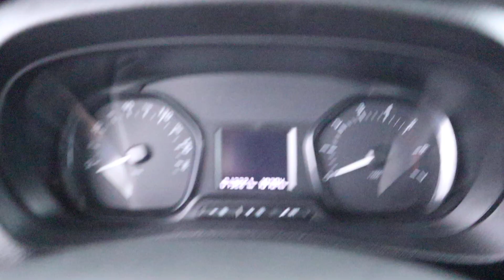Opel Vivaro 2.0 CDTI L2H1 Edition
Voorzien van onder andere; Trekhaak, Imperiaal, Camera, Cruise, Airco

Auto Siero
Walstraat 6
8317 AP Kraggenburg